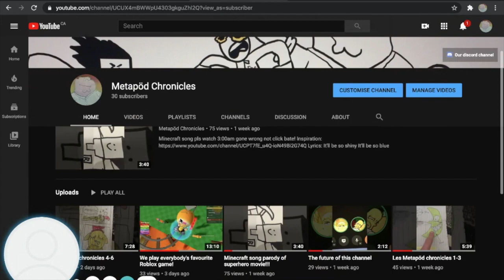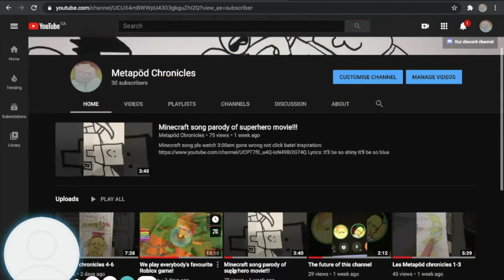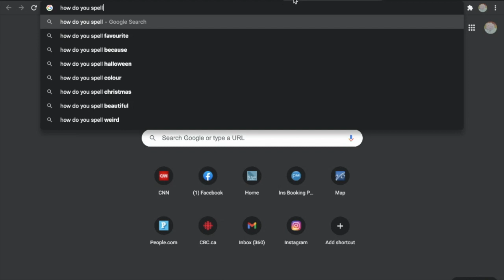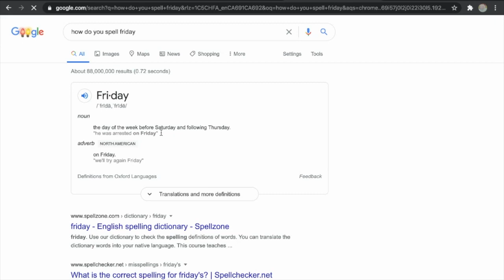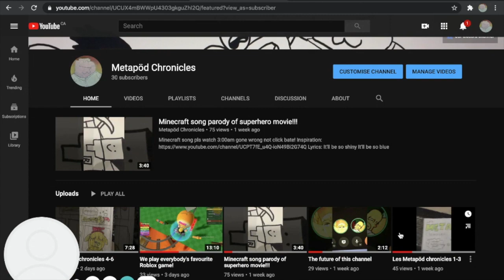We did some 5-minute crafts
This is the video where we got the crafts